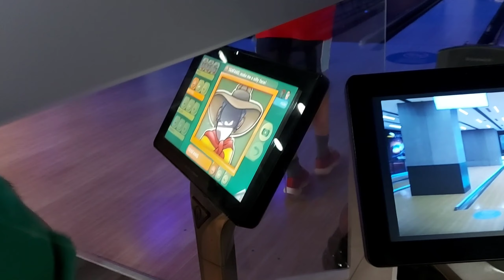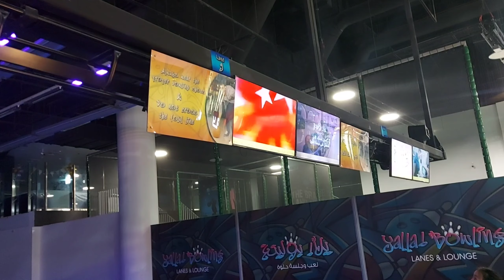BOWLING with my EMPLOYER | MIRDIF CITY CENTER | MAGIC PLANET || Lhyn Barcz